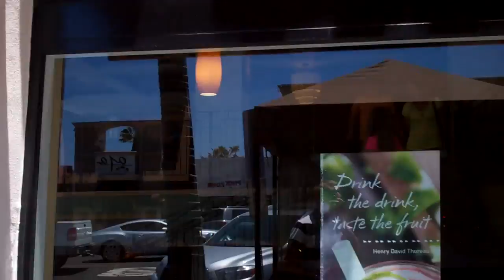Feed me Small Children & Monkeys 6/13/13 - Day 915